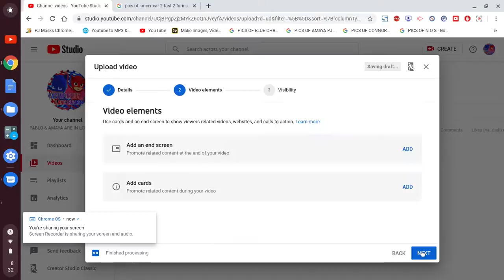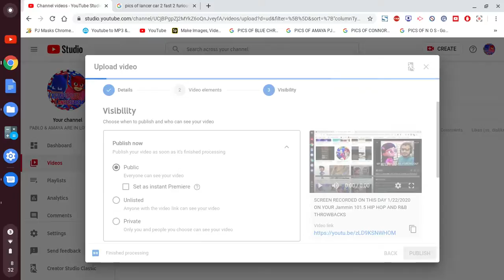UPLOADED MY VIDEO TO YOUTUBE